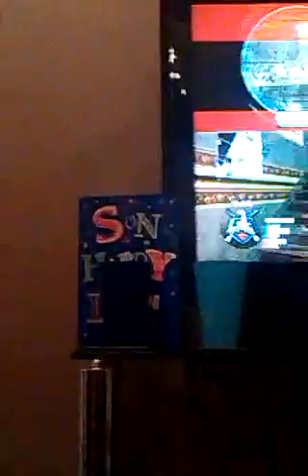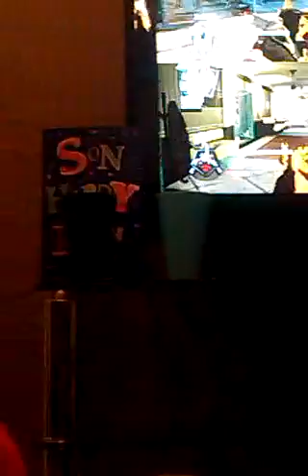Black opps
Watch this it is great